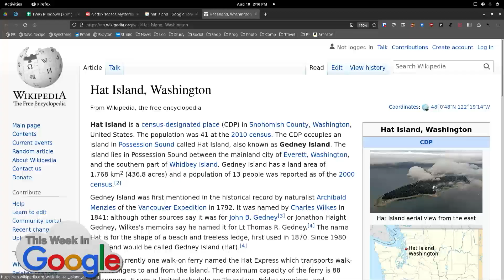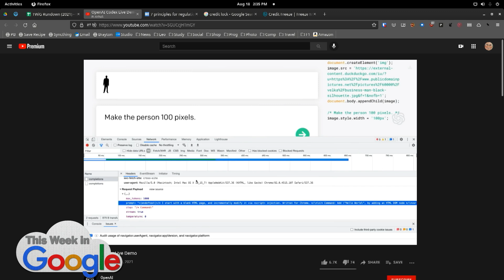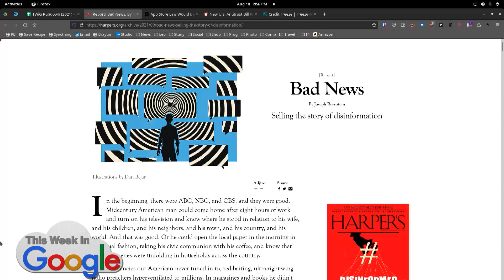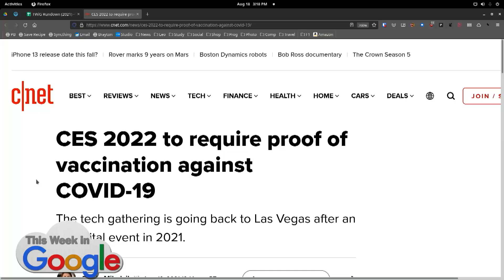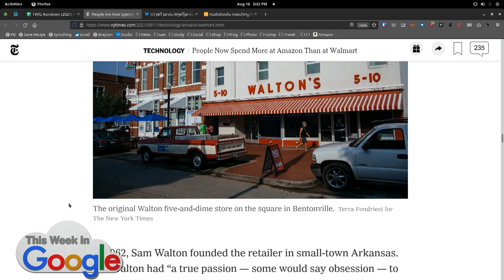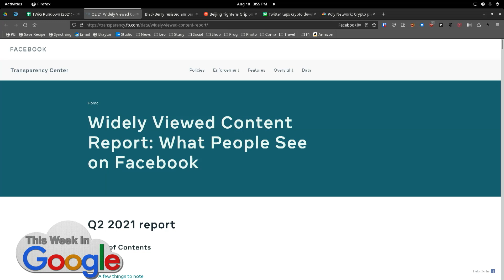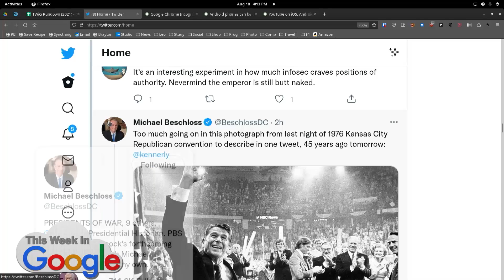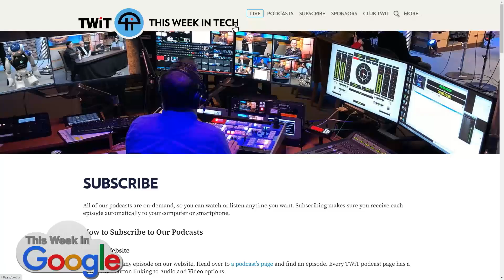You Can't Handle the Waffle! - T-Mobile hack, robots write code, YikYak is back, Matter delayed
• T-Mobile Says Over 40 Million Customer Records Affected in Hack.
• 7 principles for regulation in the IoT era.
• OpenAI Codex demo of code writing code.
• Jason's review of the Pixel 5a from All About Android.
• The Google Pixel 6 won’t ship with a charger.
• New U.S. Antitrust Bill Would Require Apple and Google to Allow Third-Party App Stores and Sideloading.
• Bad News, By Joseph Bernstein.
• CES 2022 to require proof of vaccination against COVID-19.
• Moderna Is About to Begin Trials for HIV Vaccine Based on COVID-19 Research.
• People Now Spend More at Amazon Than at Walmart.
• Remember Yik Yak? Well, it's back and still anonymous.
• Crypto platform hit by $600 million heist asks hacker to become its chief security advisor.
• Delightful Google ad imagines the Perseverance Mars rover using Google Photos.
• Twitter taps crypto leader Jay Graber to head Bluesky.
• Beijing Tightens Grip on ByteDance by Quietly Taking Stake, China Board Seat.
• BlackBerry resisted announcing major flaws in software powering cars, hospital equipment.
• Facebook is sharing data to prove it’s not a political hellhole.
• Google-backed ‘Matter’ smart home standard, first gadgets delayed into next year.
• Google Fuchsia update is rolling out widely to 1st-gen Nest Hubs.
• Google Maps Just Dropped a Bunch of New App Features, Including Dark Mode.
• Google Calendar will soon let you share where you’re working from.
• YouTube on iOS, Android tests instant comment translations for Premium subscribers.
• Android’s latest accessibility feature lets you control your phone w/ facial expressions.
• Google Chrome is redesigning the Incognito tab, possibly in response to $5 billion lawsuit.
• Twitter's new font, Chirp, is apparently giving some users headaches
• Disney unveils Genie services to replace FastPass, MaxPass: The latest on global Disney parks.
Picks:

• Stacey - This Is How They Tell Me the World Ends: The Cyberweapons Arms Race - by Nicole Perloth
• Jeff - Wendy's to open 700 ghost kitchens with Reef Technology
• Ant - This Is Pop
• Ant - Error. Fire Not Found
• Ant - Register for Wanderers Photo Workshop in NOLA
• Leo - Waffles and Mochi

Hosts: Leo Laporte, Jeff Jarvis, Stacey Higginbotham, Ant Pruitt